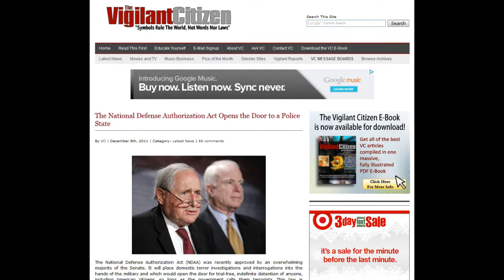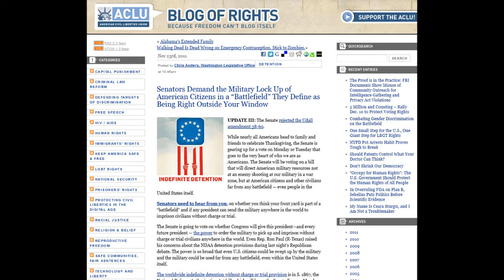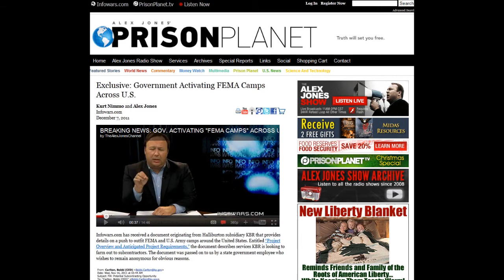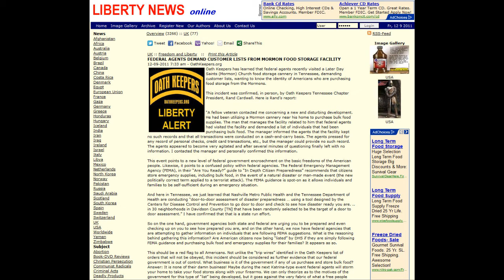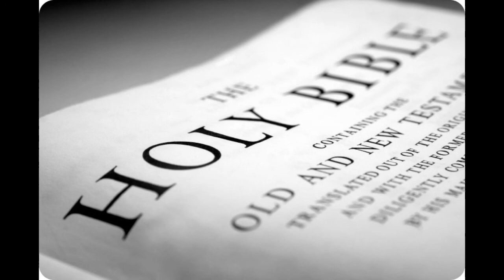All American Citzens are now Terrorists, FEMA Camps, Super Taser Shotgun